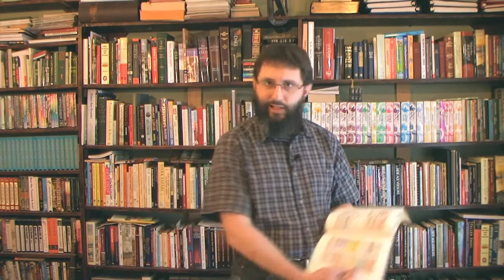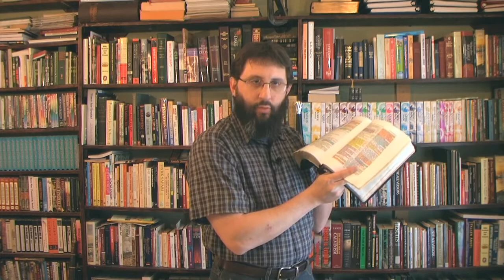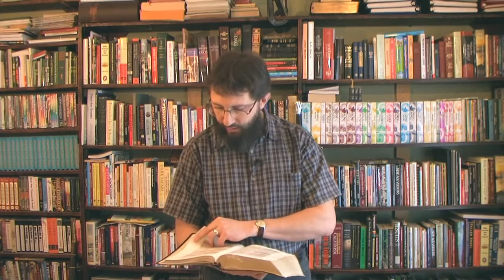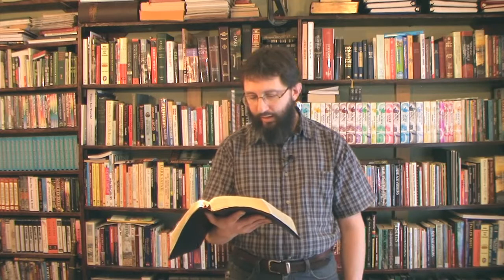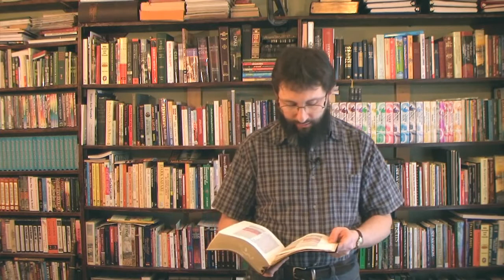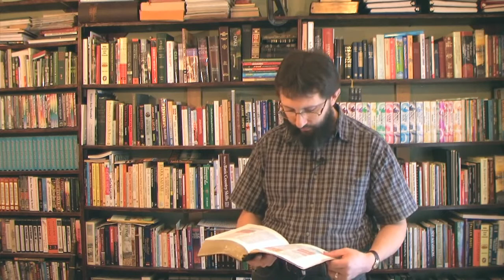The False god Of Post Trib Christians